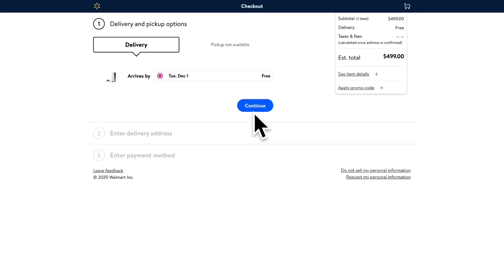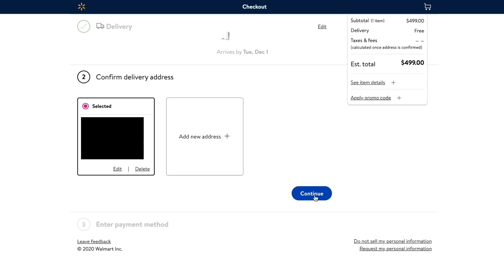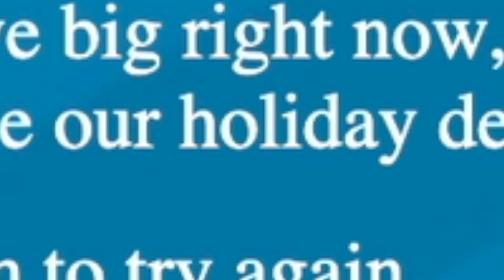Buying a PS5 from Walmart...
PREVIOUS VIDEO!

DESCRIPTION: Need to buy a PS5 this holiday season? Well then you’re NOT in luck! I spent hours trying to buy a Playstation 5 from the Walmart website and I still couldn’t get one. This little skit is based off of a true story. Press F to pay respects for the mini strat guitar and RIP the PS5 dream… ;-;7

So, what do YOU think about trying to buy a PS5? Do you think I’ll ever actually get a Playstation 5? Leave a comment letting me know! ^-^

Erik - M3RKMUS1C